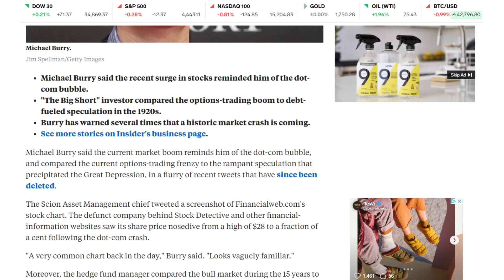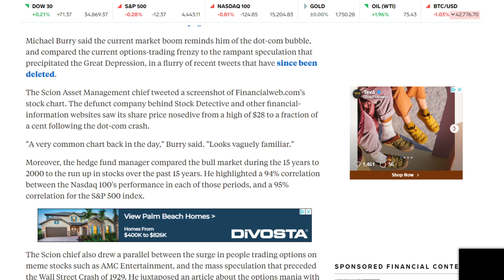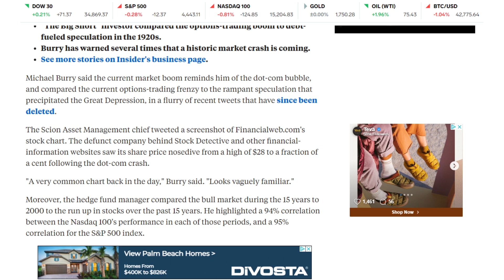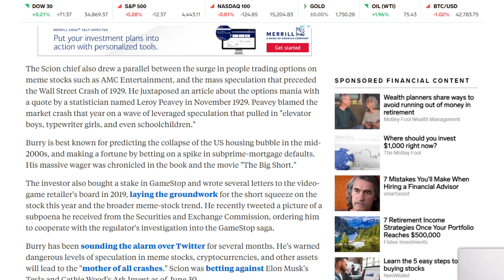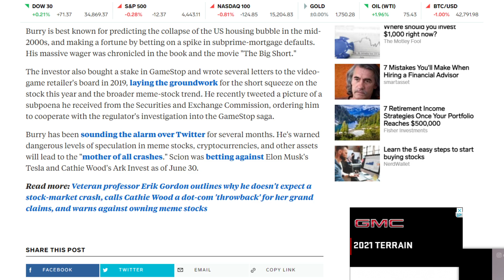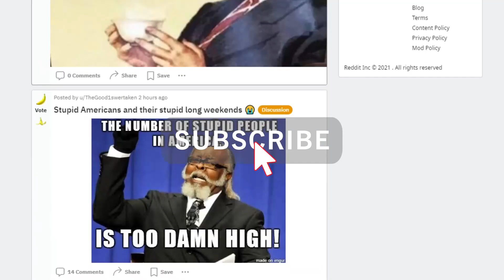💥 AMC STOCK | BREAKING! WHAT MICHAEL BURRY JUST SAID IS SHOCKING!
📹🎙️ Video Title: 🚀 AMC STOCK | HEDGE FUNDS ARE LOSING BILLIONS! SHOCKING DATA UPDATE!